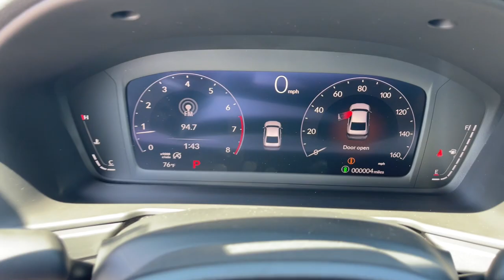2023 Honda Accord Aiken SC,North Augusta Augusta Evans Grovetown H10249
Radiant Red Metallic New 2023 Honda Accord EX available in 550 Jefferson-Davis HWY, Warrenville, South Carolina at Honda Cars of Aiken. Servicing the Aiken, North Augusta, August, Evans, Grovetown area.

2023 Honda Accord EX - Stock#: H10249

FWD CVT 1.5T I4 DOHC 16V Turbocharged VTEC Back Up Camera Bluetooth MP3 i Pod Adaptive Satelitte Radio Hands Free Calling Professionally Detailed Inside and Out.brbrRecent Arrival!